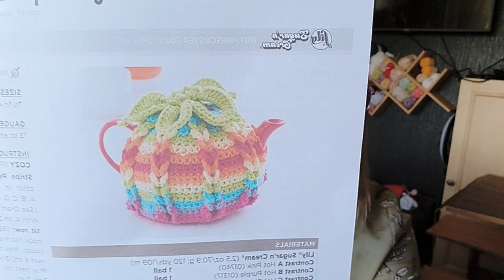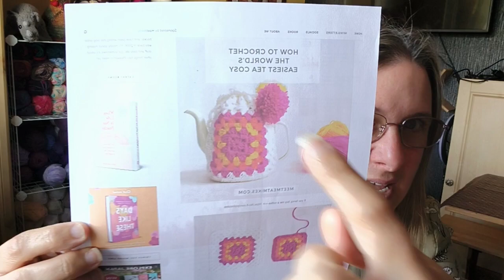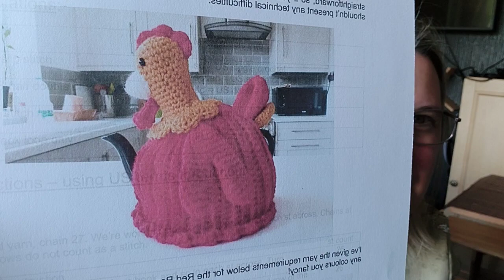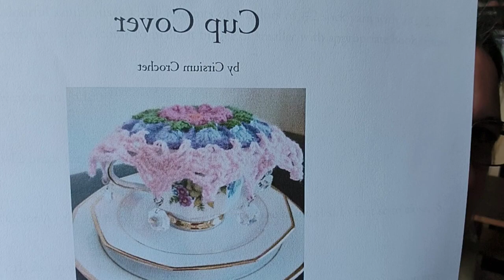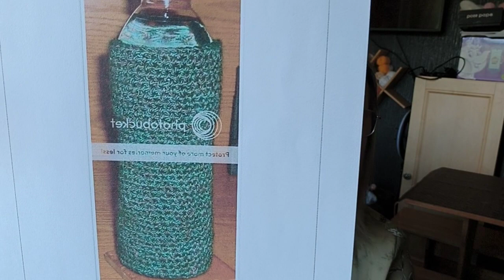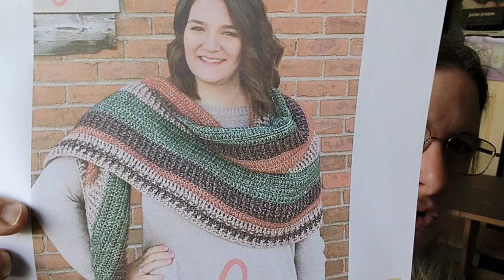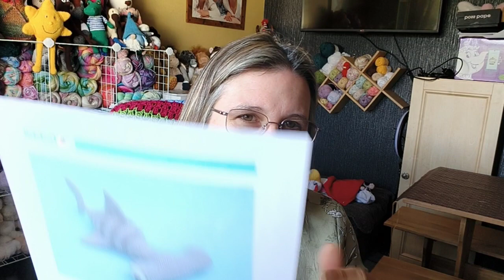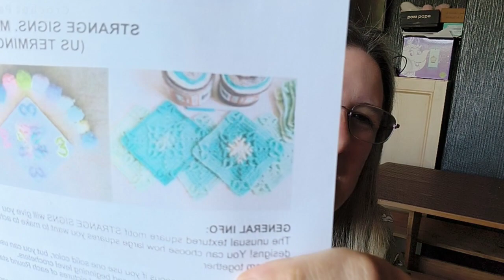FREE PATTERN FRIDAY 14/06/24 Grab a Cuppa!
Hello and welcome to FREE PATTERN FRIDAY grab a cuppa its going to be a long one this week!

the patterns are not in order that i should them i had to get it listed  quickly to up load  so did them as best i could